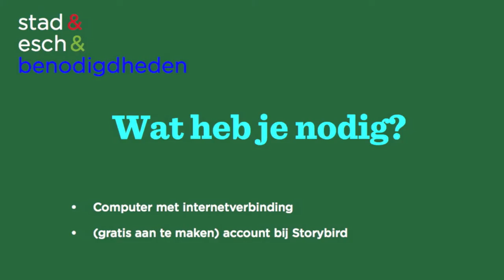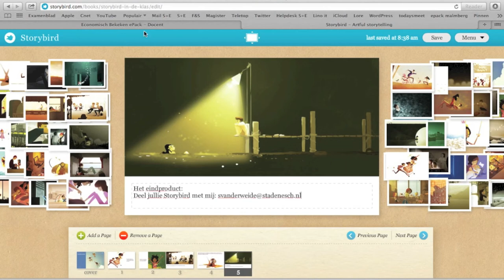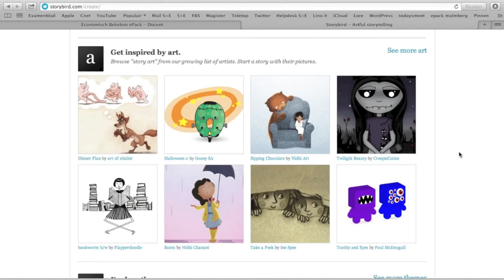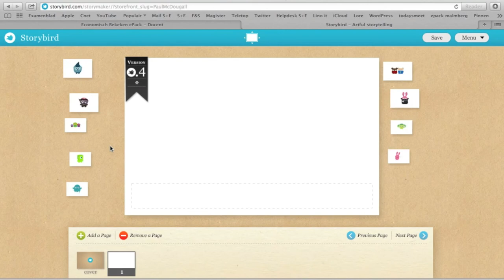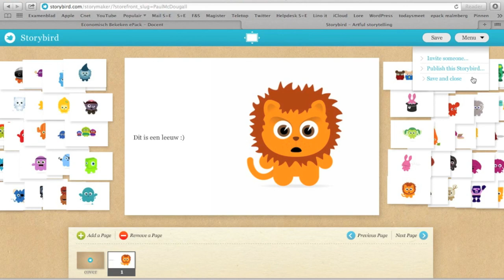DVDD2012: Storybird turbotutorial